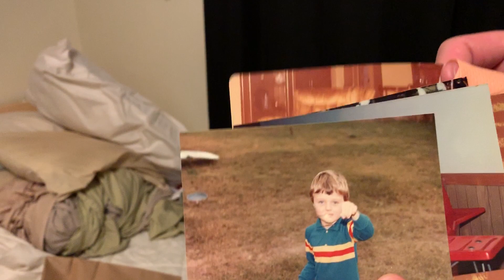TAMMIE BROWN & WORMROOM behind the scenes Patreon exclusive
Tuesday, October, 17, 2018 at WormROOM Headquarters in LA, CA.
TaMMie unpacks, repacks, and shows us some classic garments and looks.